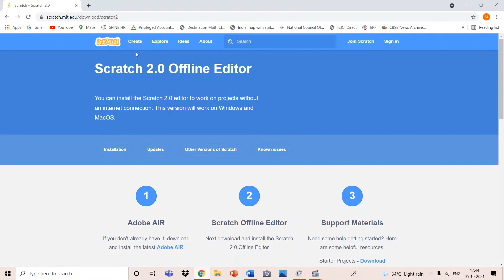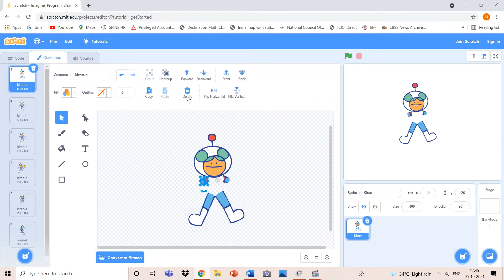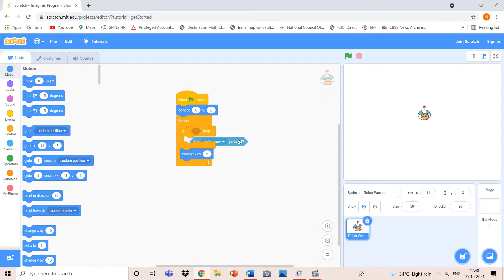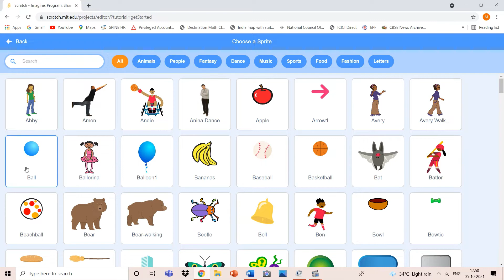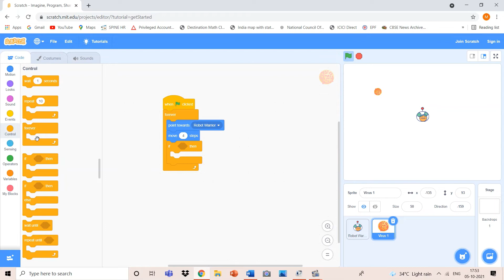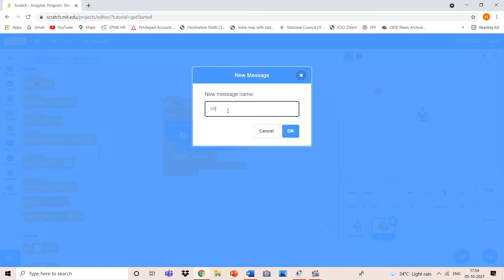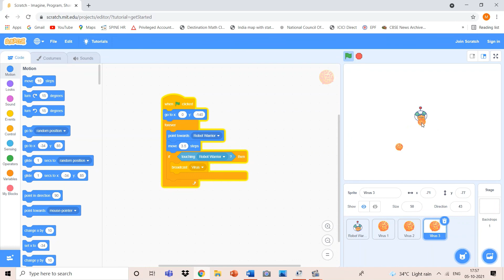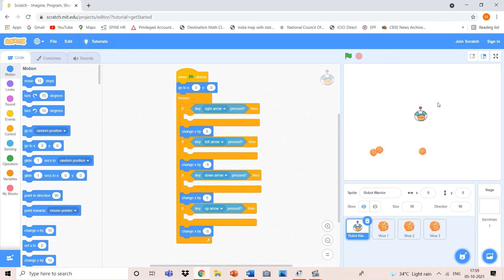Robot Warrior Game Making In scratch coding app😎😊/ Avika's Creative Ideas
Hi Friends!
Hope u are fine doing well at home 🏠
Give lots of Love to this video
But I had a Task for You which is to Give lots of love to our channel and to this video by clicking the like button and by subscribing to our channel

Avika’s Creative Ideas
Thank U
Stay Safe